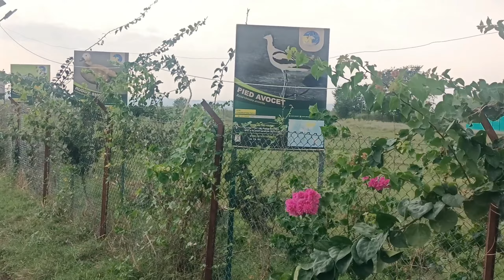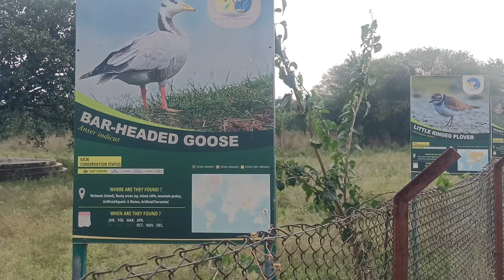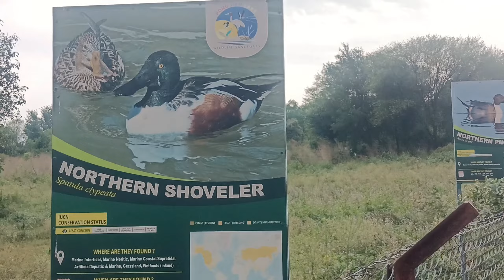PONG DAM LAKE WILDLIFE SANCTUARY ਠੰਢ ਦੀ ਆਮਦ ਨਾਲ ਆਉਂਦੇ ਹਨ ਲੱਖਾਂ ਵਿਦੇਸ਼ੀ ਪੰਛੀ.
Pong Dam Wildlife Sanctuary

ਠੰਢ ਦੀ ਆਮਦ ਦੇ ਨਾਲ ਹੀ ਪੌਂਗ ਡੈਮ ਵਾਈਲਡਲਾਈਫ ਸੈਂਚੂਰੀ ਵਿੱਚ ਆਉਂਦੇ ਹਨ ਲੱਖਾਂ ਦੀ ਗਿਣਤੀ ਵਿੱਚ ਵਿਦੇਸ਼ੀ ਪੰਛੀ

Maharana Pratap Sagar, also known as Pong Reservoir or Pong Dam Lake is a large reservoir in Fatehpur, Jawali and Dehra tehsil of Kangra district of the state of Himachal Pradesh in India. It was created in 1975, by building the highest earthfill dam in India on the Beas River in the wetland zone of the Siwalik Hills.

हिमाचल प्रदेश के कांगड़ा जिले के शिवालिक पहाड़ियों के आर्द्र भूमि पर ब्यास नदी पर बाँध बनाकर एक जलाशय का निर्माण किया गया है जिसे महाराणा प्रताप सागर नाम दिया गया है। इसे पौंग जलाशय या पौंग बांध के नाम से भी जाना जाता है। यह बाँध 1975 में बनाया गया था।

ਹਿਮਾਚਲ ਪ੍ਰਦੇਸ਼ ਦੇ ਕਾਂਗੜਾ ਜ਼ਿਲ੍ਹੇ ਵਿੱਚ ਸ਼ਿਵਾਲਿਕ ਪਹਾੜੀਆਂ ਦੇ ਖੇਤਰ ਵਿੱਚ ਬਿਆਸ ਨਦੀ ਤੇ ਬੰਨ੍ਹ ਬਣਾਕੇ ਇੱਕ ਜਲ ਭੰਡਾਰ ਦਾ ਨਾਮ ਮਹਾਰਾਣਾ ਪ੍ਰਤਾਪ ਸਾਗਰ ਰੱਖਿਆ ਗਿਆ ਹੈ। ਇਸਨੂੰ ਪੌਂਗ ਰਿਜ਼ਰਵਾਇਰ ਜਾਂ ਪੌਂਗ ਡੈਮ ਵੀ ਕਿਹਾ ਜਾਂਦਾ ਹੈ। ਇਹ ਡੈਮ 1975 ਵਿੱਚ ਬਣਾਇਆ ਗਿਆ ਸੀ।